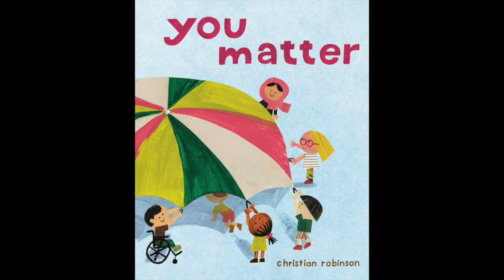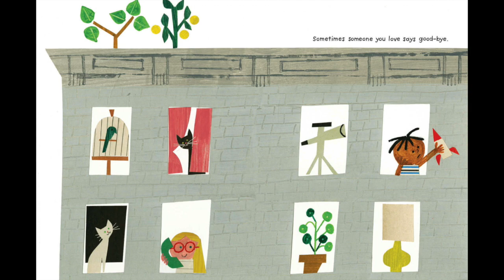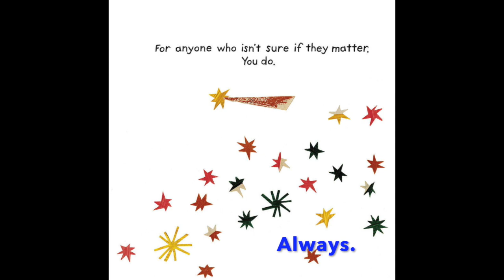You Matter by Christian Robinson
A reading of "You Matter" by Christian Robinson